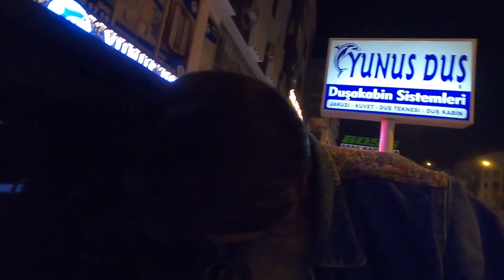PARANORMAL OLAY YAŞADIM | HAFTALIK VLOG | 12. BÖLÜM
Gelecek videolardan hemen haberdar olmak için bildirimlerimi açık tutun. Bir sonraki videom için fikirlerinizi, bu videom için görüşlerinizi aşağı yorum bırakmayı unutmayın.